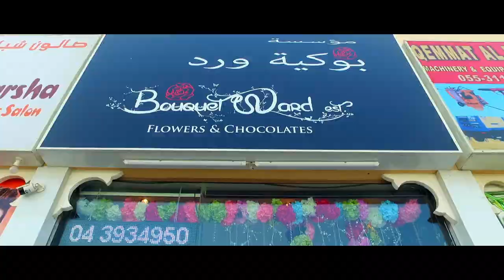Bouquet Ward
Bouquet Ward Flowers and Chocolates
Bouquet Ward Flowers and Chocolates creates stunning bespoke floral and confectionary arrangements that will add more color and flavor to your celebrations, whatever the occasion.
We sell a wide range of flowers and chocolates, carefully and beautifully designed into spectacular creations that are made of the highest quality materials and are meant to last.
Our flowers and blooms come in different colors, sizes and shapes. They could be the highlight centerpiece or a part of a much bigger decorative design; whichever the case, make your event even more memorable by using our elegantly designed floral arrangements that will create lasting impressions about you or your event.
We can also create exquisite confectionary arrangements using premium chocolates, as well as personalized candles and other giveaways and corporate gifts.
Our team of creative designers can take any concept to flawless execution, designed according to your requirements and needs, as well as your budget, including:
Flower Arrangement
Flower Arrangement With Gift
Corporate Arrangement
Wedding Arrangement
Wedding Bouquet
Wedding Corsage
Wedding Boutonnieres
Wedding Centerpeice
Wedding Arch
Wedding Aisle
Wedding Backdrop
Wedding Car / Limousine
Chocolate Arrangement
Chocolate with Flower Arrangement
Balloon Arrangement
Balloon Arch
Balloon Pillars
Balloon Centerpiece
Birthday Party
Magician
Clown
Face Painting
Birthday Packages
Unlimited PopCorn / Cotton Candy
Sound & Light System
Inflatable
Table & Chairs
Photography and Videography
PhotoBooth Services
Party Souvenir
Corporate Give Aways
Our client portfolio includes some of the more prestigious organizations and some of the biggest events in the UAE. We also cater for individual requirements.